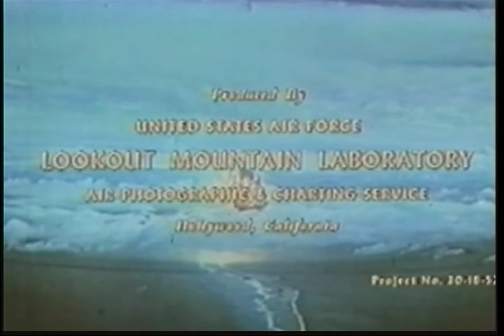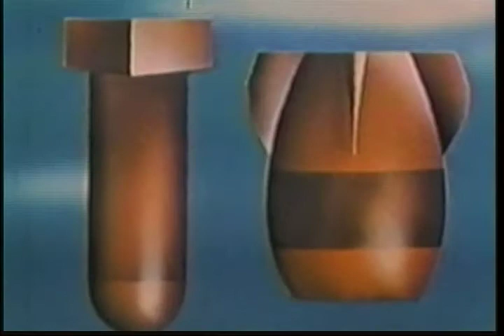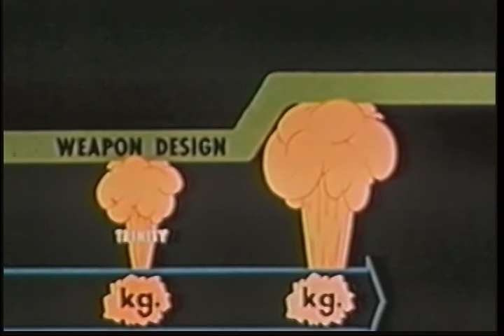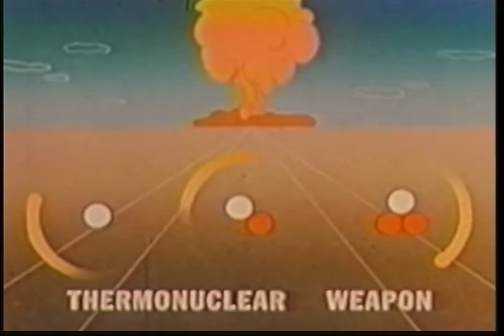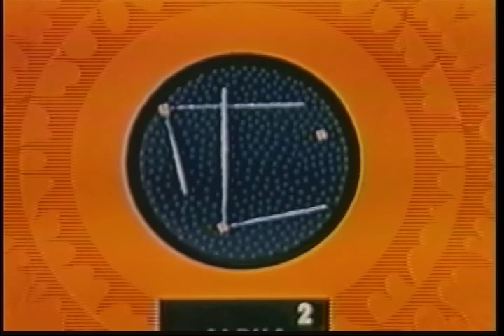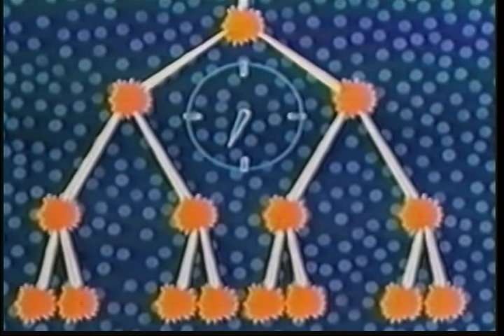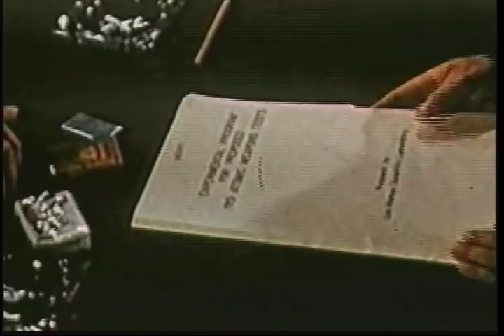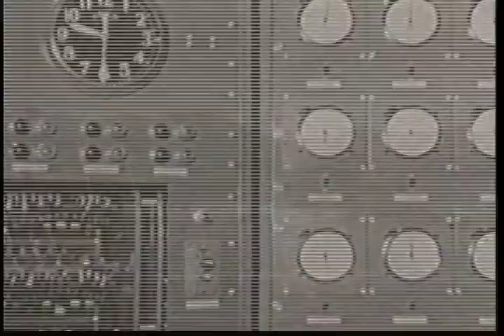Atomic | Atomic Weapons Tests